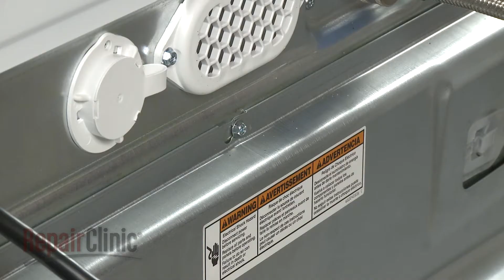Whirlpool Alpha Front-Load Washer Vent Pipe Assembly Replacement WPW10261582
This video provides step-by-step instructions for replacing the vent hose on a Whirlpool front loading washing machine (model WFW85HEFW0). The most common reason for replacing the vent hose is if the steam is not venting properly.

Additional washer repair, troubleshooting tips, help with finding your model number, and part replacement videos

All of the information in this vent hose replacement video is applicable to the following brands: Whirlpool

Tools used: pliers, T-20 Torx bit, 1/4" socket